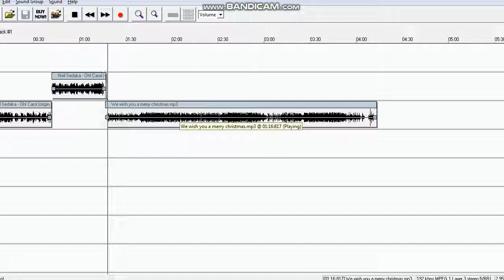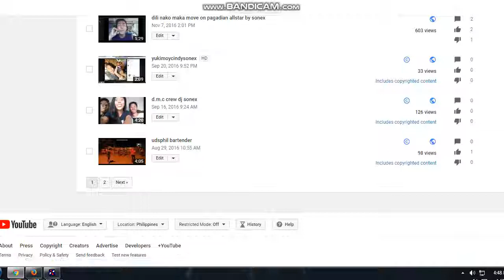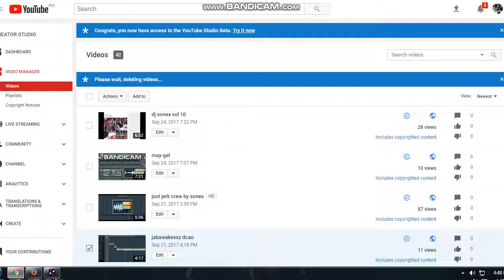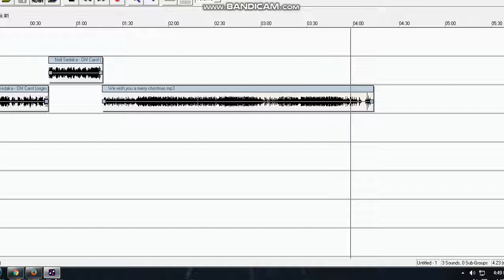carol by sonex remix